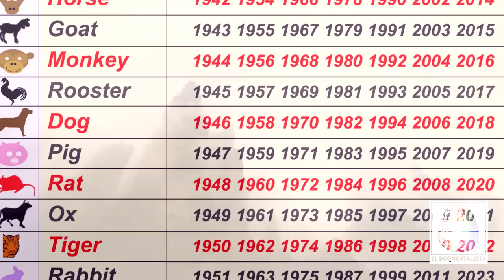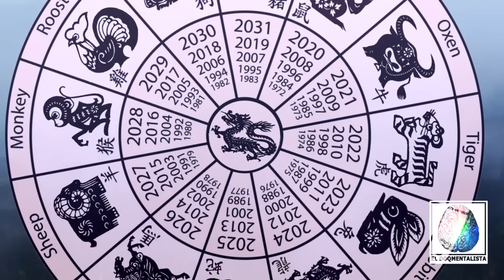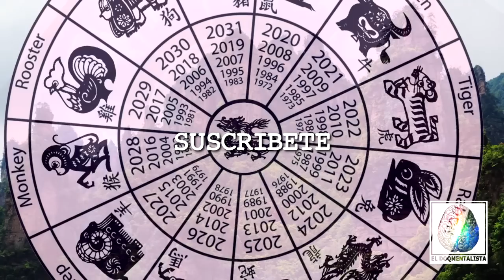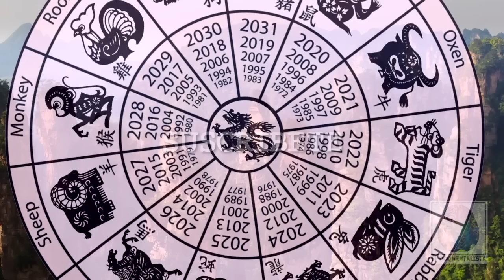La Misteriosa Leyenda Del Zodiaco Chino: Secretos Ocultos De La Mitología China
¿Conoces la fascinante historia detrás del **Zodiaco Chino** y sus secretos ocultos? En este video, te revelaremos **la misteriosa leyenda del Zodiaco Chino**, una mitología que ha sido transmitida durante milenios en la cultura china y que esconde significados profundos sobre el destino, la personalidad y la conexión entre los humanos y el universo. A lo largo de los siglos, el **Zodiaco Chino** ha sido mucho más que una simple representación de animales, pues cada signo está vinculado a secretos y enseñanzas espirituales que pocos conocen.

La leyenda más conocida cuenta que el **Emperador de Jade**, el gobernante del cielo, decidió organizar una carrera entre los animales para asignarles un lugar en el calendario zodiacal. Doce animales acudieron al llamado: la **rata, el buey, el tigre, el conejo, el dragón, la serpiente, el caballo, la cabra, el mono, el gallo, el perro y el cerdo**. Sin embargo, lo que muchos no saben es que esta carrera no fue simplemente una competencia física, sino que estaba llena de astucia, simbolismo y mensajes sobre el carácter de cada animal.

En este video, profundizaremos en los **secretos ocultos** de esta mitología, revelando cómo cada signo del zodiaco no solo define características personales, sino también **lecciones espirituales y energías cósmicas**. Cada animal tiene una historia particular que refleja la relación entre la humanidad y el cosmos, y cómo las personas que nacen bajo su signo están conectadas a ciertos destinos y misiones en la vida.

También exploraremos los mitos y relatos menos conocidos que rodean al **dragón**, la única criatura mítica del zodiaco, y cómo su inclusión representa la conexión entre el mundo terrenal y lo divino. ¿Sabías que el gato, otro animal venerado en la cultura china, también tiene un papel importante en algunas versiones de la leyenda, pero fue excluido del zodiaco?

Este video te llevará por un recorrido fascinante a través de la **mitología china**, donde cada signo zodiacal esconde un mensaje profundo sobre la vida, la armonía y el equilibrio con el universo. Descubre cómo el **Zodiaco Chino** ha influido en la astrología, la cultura y las creencias de millones de personas, y cómo sigue guiando a muchos en la búsqueda de su propósito en la vida.